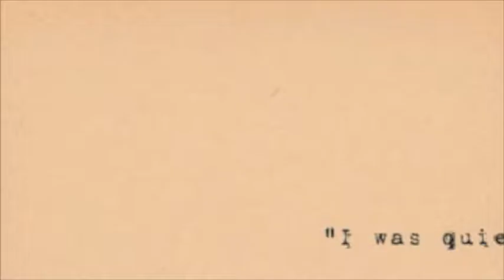Tag || In Which I answer 15 Weird Questions